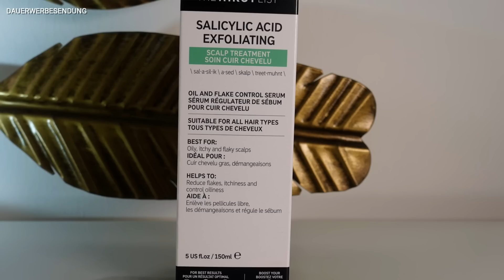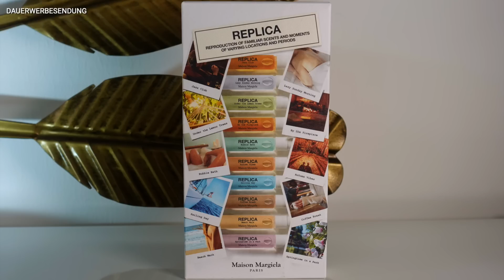MEGA SALE! LOOKFANTASTIC BEAUTY HAUL EMPFEHLUNGEN & NEUHEITEN Juli 2022 & VERLOSUNG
Ich trage im Video:
ACTIVEWEAR LEGGINGS AUS POLYAMID MIX (RECYCLED) in schwarz Größe M
ACTIVEWEAR BRALETTE AUS POLYAMID MIX (RECYCLED) in schwarz Größe M

Code für gratis Handtuch: FRANKA_AA

viel Spaß mit dem Video und viel Glück bei der Verlosung!

Laura Mercier Secret Blurring Powder for Under Eyes 3,5g - ausverkauft :-(

Die LOOKFANTASTIC Muttertagskollektion (im Wert von über 194€)
nur 55,45€ statt 79,45€ evtl funktioniert auch noch zusätzlich Code: FRANKALF für extra Rabatt :-)

Liebe Grüße

Franka

auf diese Produkte gibt es mit dem Code  FRANKALF extra Rabatt!

💎FAKTEN ZUR VERLOSUNG 💎
Mystery Beauty Bag Wert 200€ (AVANT,Mudmasky, Clinique uvm)

Teilnahmebedingungen:
3. Schreibe mir einen lieben Kommentar unter dieses Video mit das Du teilnehmen möchtest und evtl. welches Produkt Dir gut gefallen hat. Du kannst auch den MYSTERY benutzen✅
4. Die Verlosung ist ab 16 Jahren oder mit Einverständniserklärung der Eltern
5. Die Verlosung endet am 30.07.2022 um 23:00 Uhr
6. Der Gewinner wird per Antwort auf ihren/seinen Kommentar benachrichtigt und muss sich innerhalb einer Woche nach Verlosungsende bei mir per Mail oder Instagram melden
7. Der Rechtsweg ist ausgeschlossen
8. Jeder kann 1x teilnehmen
9. Die Verlosung gilt nur für Deutschland!
10. Bitte nenn mir eine Möglichkeit Dich im Gewinnfall zu kontaktieren evttl Insta oder Email

Erste Beauty Box für 10€! - Code: LFBB10
gilt nur bei 3,6 oder 12 Monatsabo

Wenn Du die normale Glossybox mit 4€ Rabatt bestellen willst, geht das hier:*
Code: FRANKA

CODE: FRANKAGIRLS

:* LITTLEFRANKA dadurch bekommst Du die erste Box 5 Euro günstiger.

Erklärung bzgl. der Einblendung von Dauerwerbesendung:
Werbevideo mit ARMEDANGELS

Social Media ✔